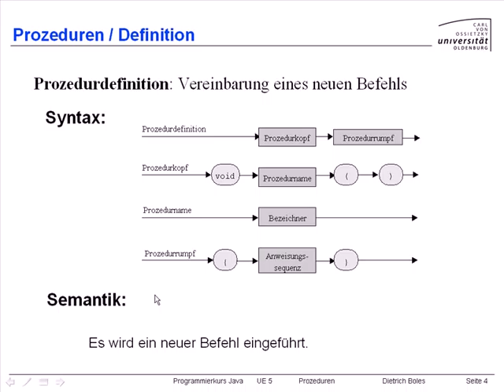UE5-Prozeduren [-4- Definition]